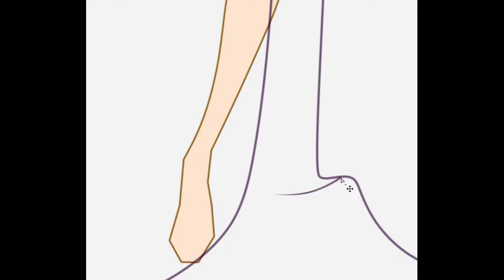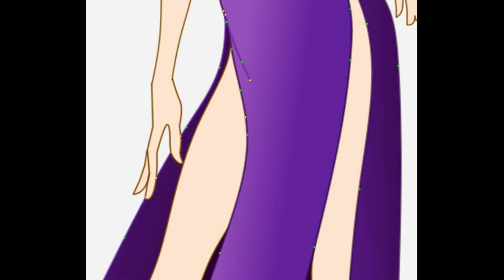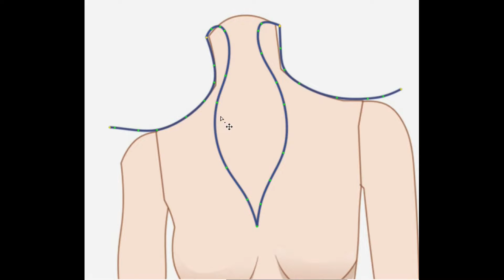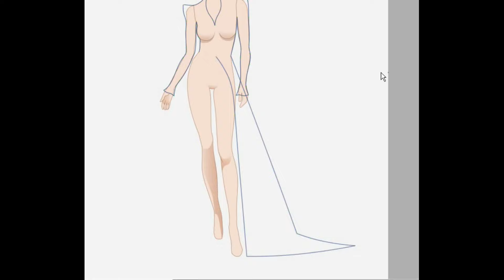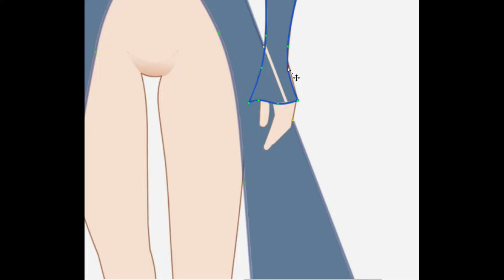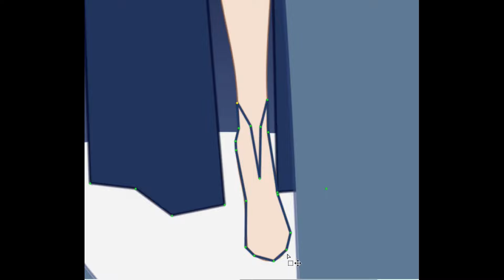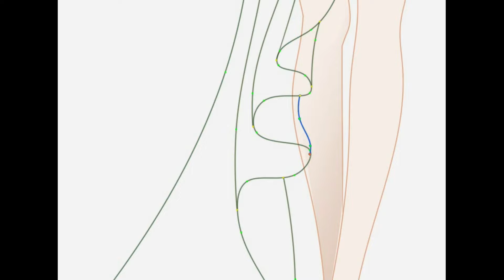FIGURINES KIVITA- Ilustracion Digital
Como saben amigos soy dibujante, ilustradora. Y amo hacer figurines de moda. En esta oportunidad subo unos dibujos esquemáticos con algunas líneas de diseño.
Si les gusta el dibujo los invito a visitar mi cuenta de dibujo artístico
Va Ilustrante. Link a continuación  👇🏻
Mis otras redes:
Bienvenidos. 😍